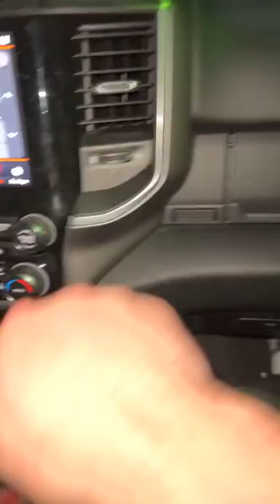Guy Waves Coke Bottle At Raccoon On Beach